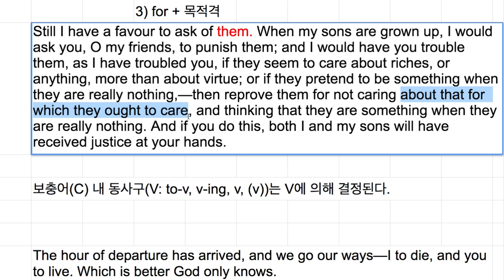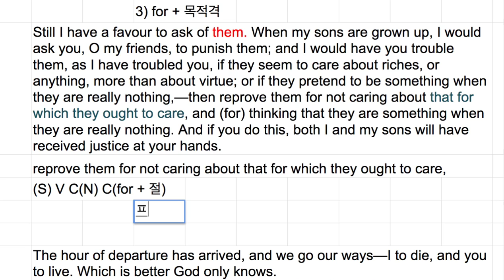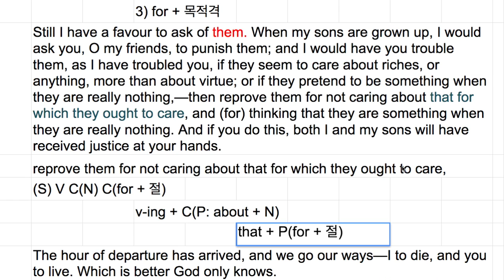[영어의 구조] 264 - 종속절의 동사구 형식은 주절의 동사구가 결정한다